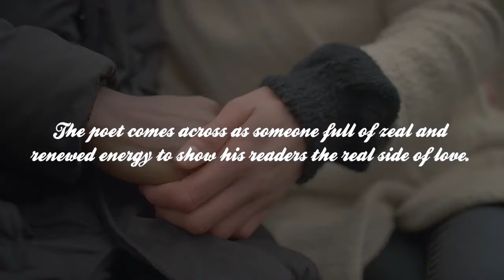Book Trailer | The Other Side of Love | Derrick A. Walker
A romance novel or romantic novel is a type of novel and genre fiction that places its primary focus on the relationship and romantic love between two people and usually has an emotionally satisfying and optimistic ending. There are many subgenres of romance novels, including fantasy, historical romance, paranormal fiction, and science fiction. Romance novels are read primarily by women. The term romance is also applied to a type of story defined by Walter Scott as a fictitious narrative in prose or verse; the interest of which turns upon the marvelous and uncommon incident.